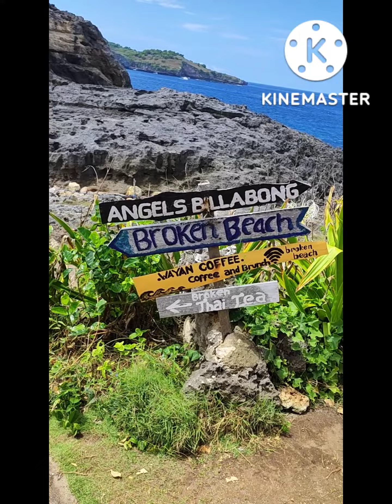nusapenida bali indonesia sanurbali